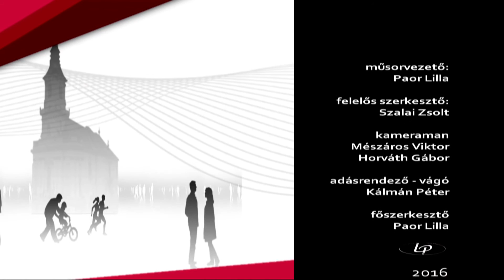Terézvárosi Magazin 2016.09.19. hatoscsatorna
Téma: TERÉZVÁROSI LAKOSOKAT BEMUTATÓ SOROZAT
Vendég:
Szentgyörgyiné Riskó Katalin
óvodapedagógus, Terézvárosi Fasori Kicsinyek Óvodája

felelős szerkesztő: Szalai Zsolt
adásrendező-vágó: Kálmán Péter
kameraman: Mészáros Viktor, Pál Sámuel
főszerkesztő: Paor Lilla